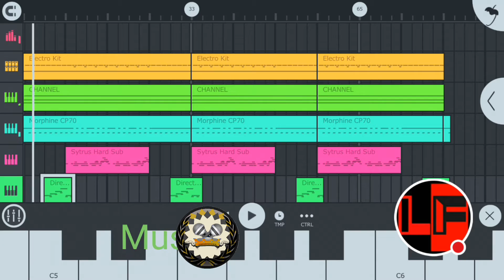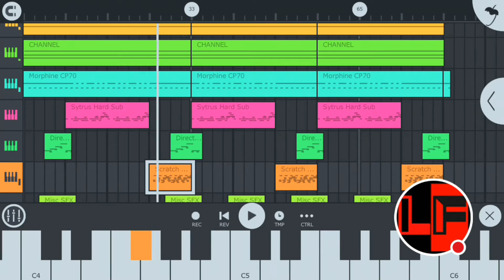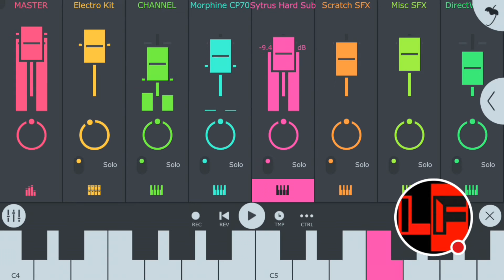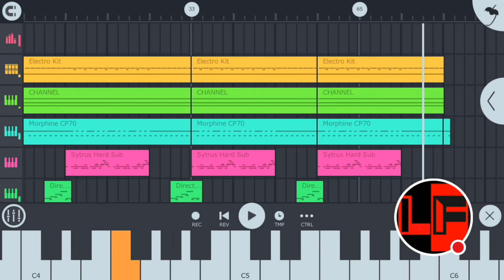Android Beatmaking 2 with FL Mobile 3